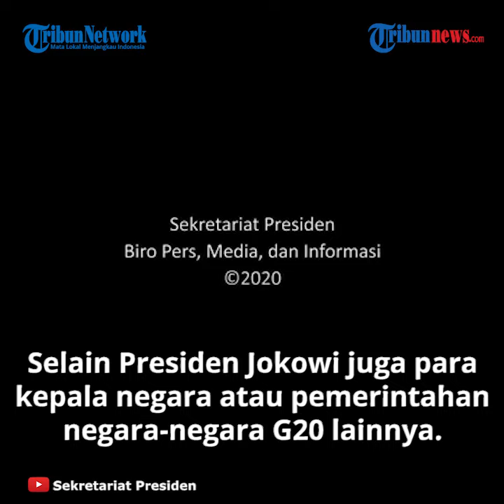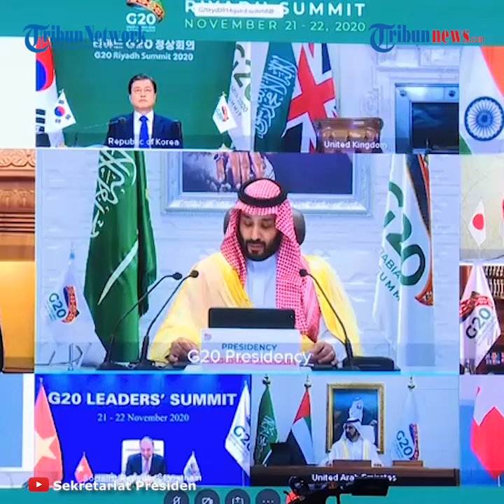Presiden Jokowi Ikuti Rangkaian Agenda KTT G20 di Hari Kedua yang Digelar secara Virtual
TRIBUN-VIDEO.COM - Presiden Joko Widodo pada Minggu, 22 November 2020, kembali menghadiri rangkaian KTT G20 tahun 2020 secara virtual dari Istana Kepresidenan Bogor, Jawa Barat. Kepala Negara menyampaikan pidatonya dalam pertemuan sesi kedua KTT G20 yang membahas pembangunan masa depan yang inklusif, berkelanjutan, dan tangguh.

Hal ini termasuk upaya pengentasan kemiskinan, kesenjangan, anti korupsi, pemberdayaan perempuan dan pemuda, pendidikan, pariwisata, ekonomi digital, serta upaya pengendalian perubahan iklim dan pelestarian lingkungan.

Dalam pertemuan sesi pertama yang berlangsung kemarin, Presiden mendorong negara-negara G20 untuk memberikan perhatian bagi akses terhadap vaksin Covid-19 yang harus dibuka kepada semua negara. Menurutnya, pemulihan ekonomi dunia tidak akan dapat dilakukan apabila pemulihan kesehatan dunia tidak tercapai yang salah satunya diupayakan melalui vaksinasi Covid-19.

Rangkaian KTT G20 tahun 2020 yang berlangsung di Kota Riyadh, Arab Saudi, ini akan diakhiri dengan seremoni penutupan yang juga akan dihadiri oleh Presiden Joko Widodo beserta para kepala negara atau pemerintahan negara-negara G20 lainnya.

Turut hadir mendampingi Presiden ialah Menteri Luar Negeri Retno Marsudi, Menteri Keuangan Sri Mulyani, Sekretaris Kabinet Pramono Anung, Sherpa G-20 Indonesia Rizal Affandi Lukman yang juga menjabat sebagai Deputi Bidang Koordinasi Kerja Sama Ekonomi Internasional Kementerian Koordinator Bidang Perekonomian, serta Staf Ahli Menteri Keuangan Bidang Makro Ekonomi dan Keuangan Internasional Suminto.

Tribunnews.com/Taufik Ismail